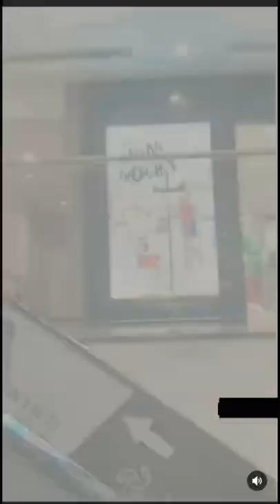Doctor strange in the multiverse of madness❤️Mini vlog#marvel